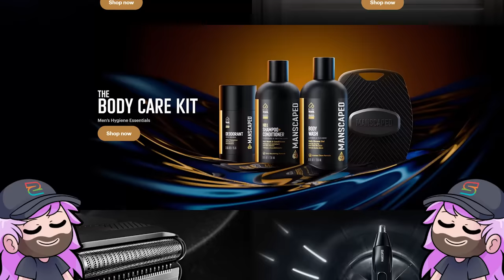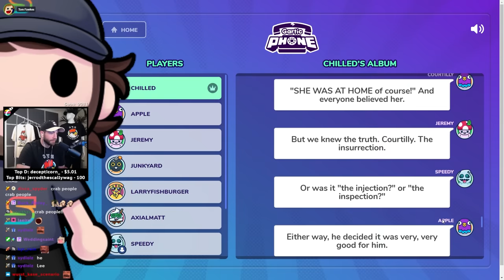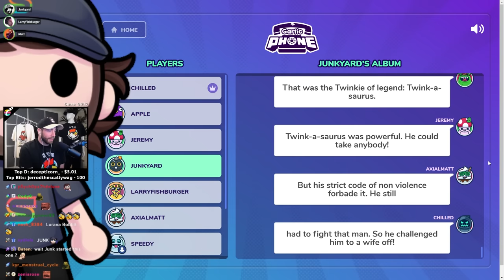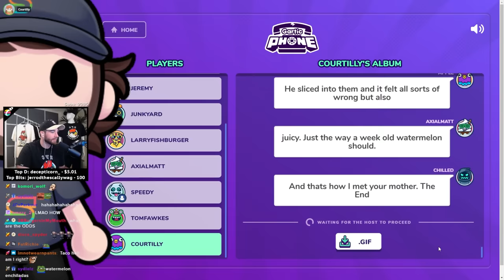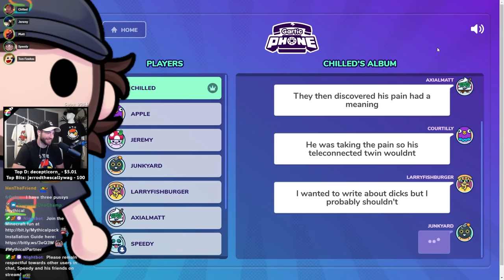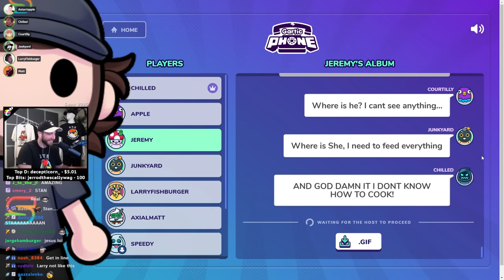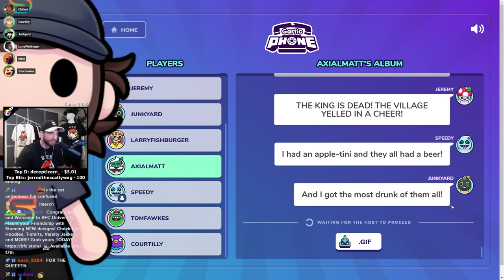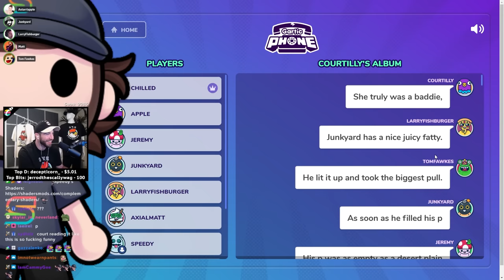CRAB PEOPLE! - Gartic Phone With Friends